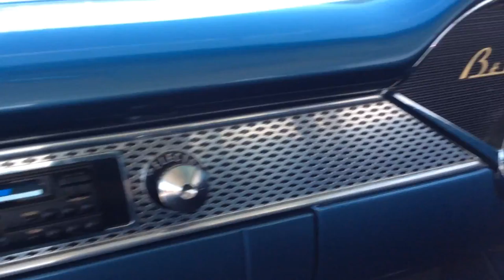1955 Chevrolet Bel Air